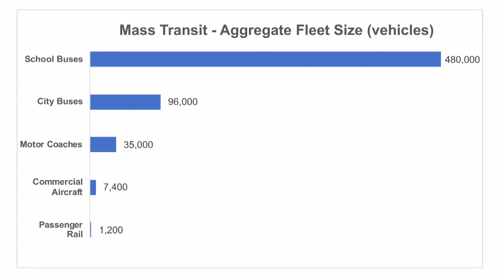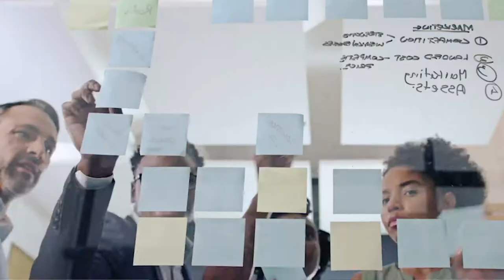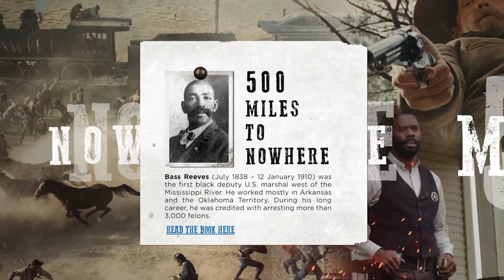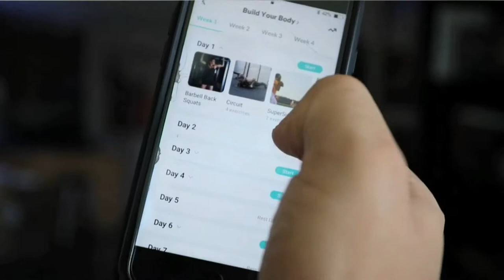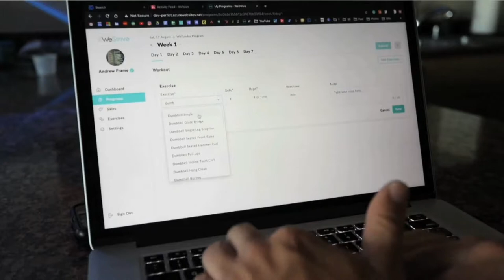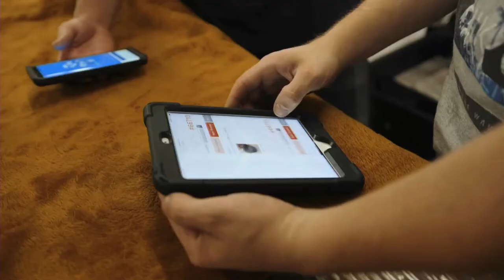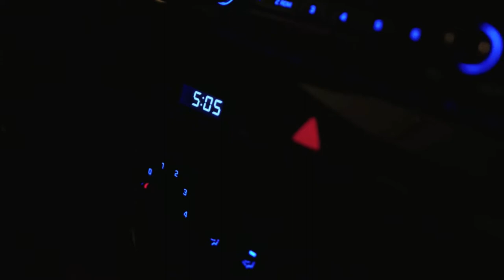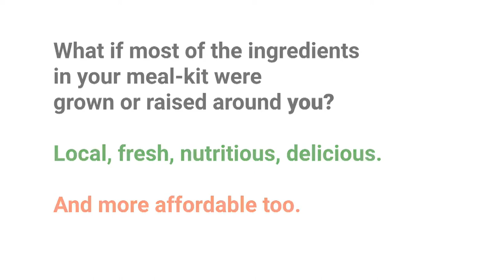SBN - The Small Business Network (Episode 16 for 10.17.2019), with host/presenter Bryan DeNovellis.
The half-hour edition of the showcase of crowdfunding investment opportunities, this week's pitches including: Liberty Access Technologies; Voyage Media; We Strive; loveseat.com; GinJan Bros; Lettuce Networks; RPS Manufacturing LLC; The Bumbee Seat; and Bellwether Housing. As seen on SBN - The Small Business Network